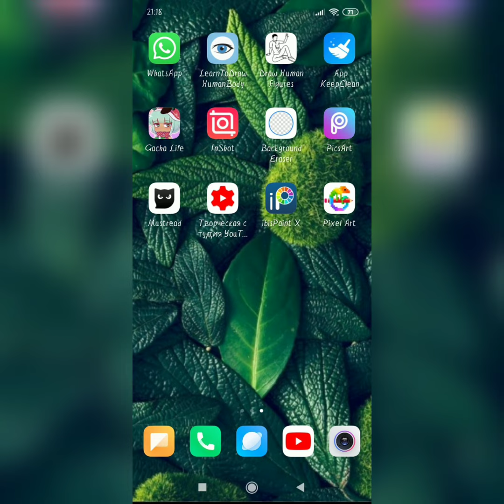Я вернулась!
Привет! Я всех уже задолбала потому что ушла только сегодня! И уже вернулась! Мне будет приятно!
Ссылки:
На приложение:
KeepCliner: